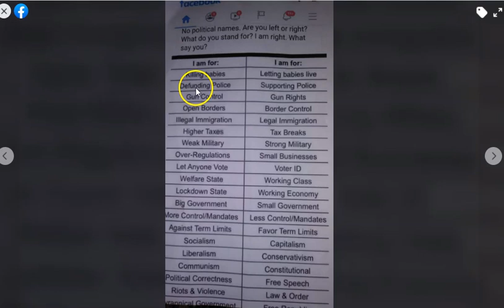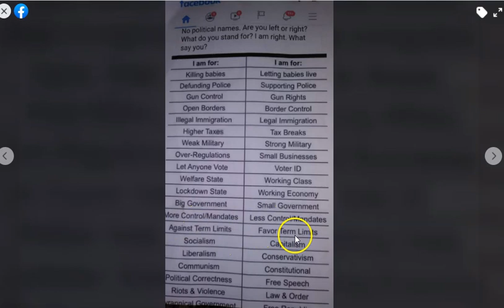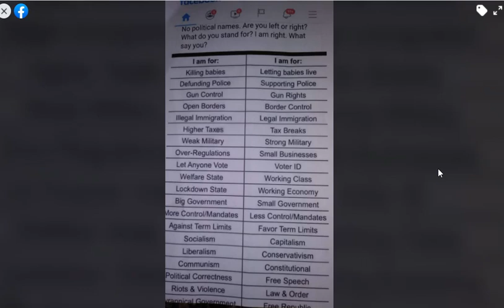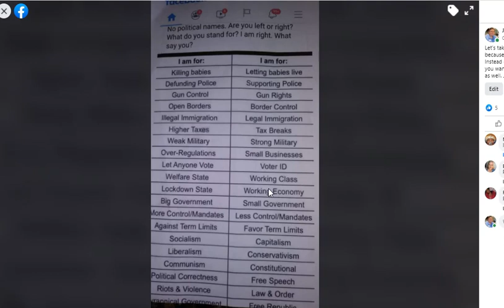It's Decision Time. I don't like Trump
President Trump has gotten on the nerves of many people.  Many just simply hate him and want him out. Let's take one last look at this before we vote.

Let's look at what's being promised by both candidates, and what has been accomplished.  What are lies, and what is the truth.  It's time to use our noggin.  Let me know what you think?